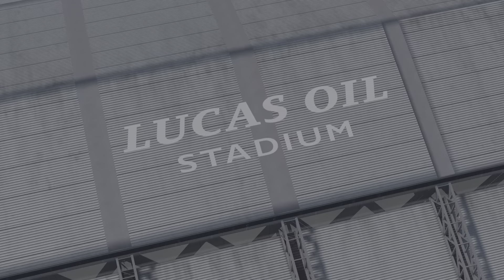Rebuild Colts: Playoffs VS Texans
Game play! It started out close game, but see how we did